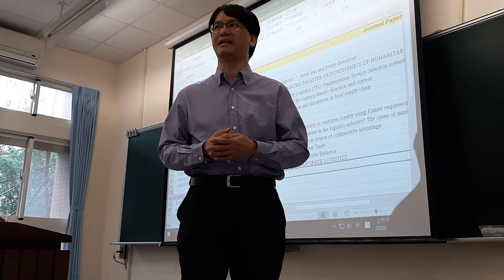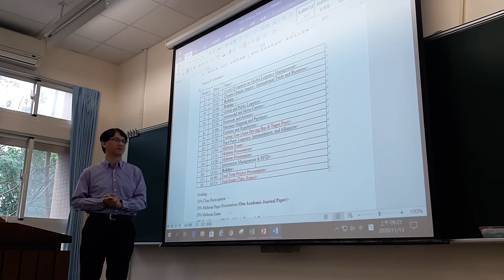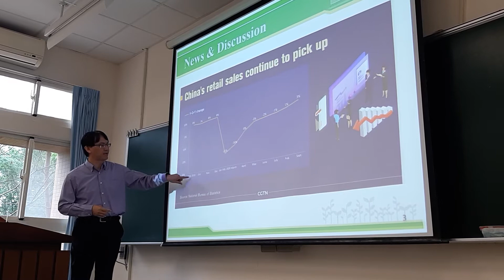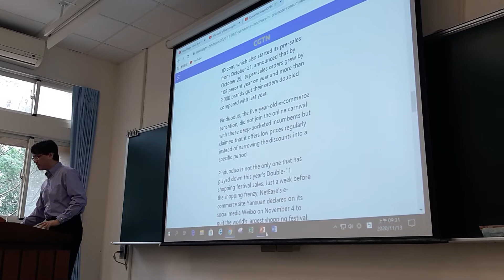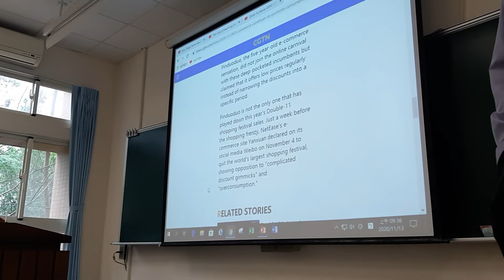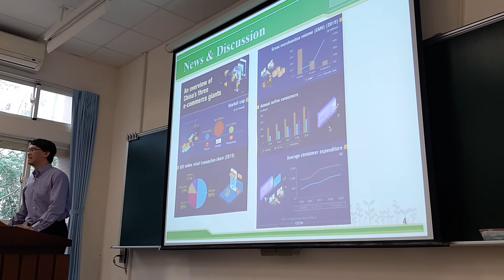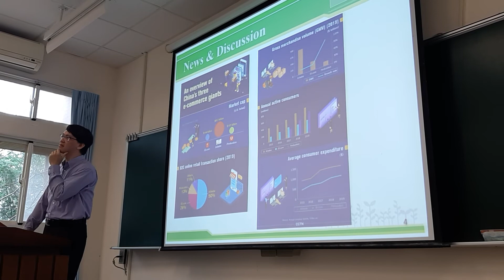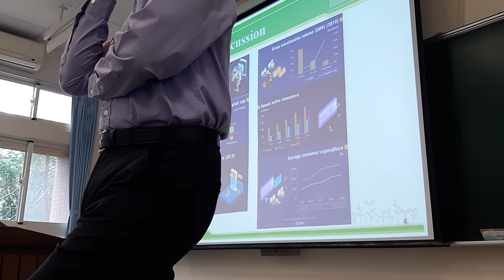GLM - Nov 13 - 1A